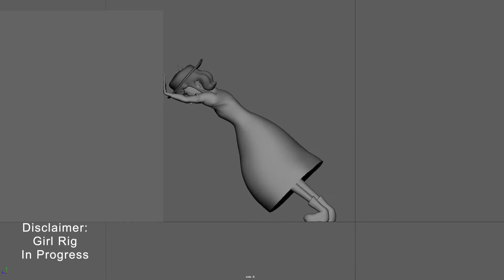Sanchez Corey Character Animation Portfolio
Portfolio update.